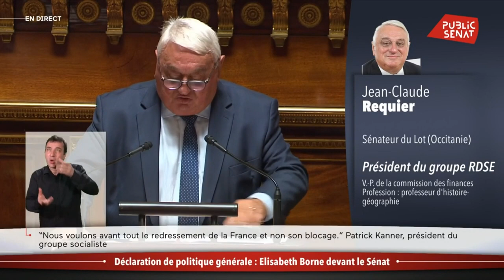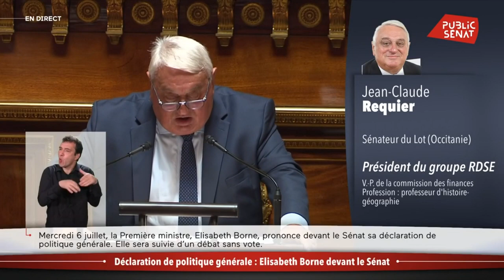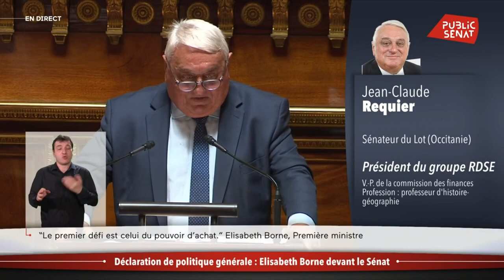Jean-Claude Requier, président du groupe RDSE, "prêt à travailler aux côtés" de l’exécutif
"Votre tâche s’annonce ardue, mais notre pays et nos concitoyens méritent que vous trouviez la voie du succès", a commenté le sénateur du Lot Jean-Claude Requier, président du groupe RDSE, après le discours de politique générale d'Elisabeth Borne.

Réagissant aux mesures annoncées par la Première ministre, il a salué la déconjugalisation de l’AAH et la renationalisation d’EDF. "Nous avons le sens de la responsabilité", assure Jean-Claude Requier. "Mon groupe, dans toute sa diversité, est prêt à travailler à vos côtés. Sans esprit partisan ni idéologique, mais toujours en faveur de l’intérêt général de nos concitoyens et de nos collectivités."